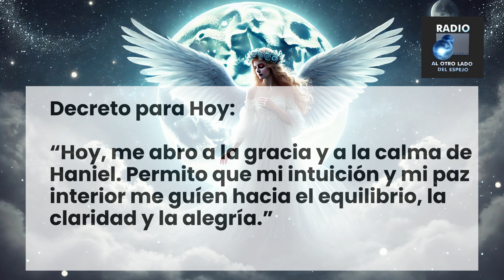👼 Mensaje diario de tu Ángel Guardián - 188 🌈